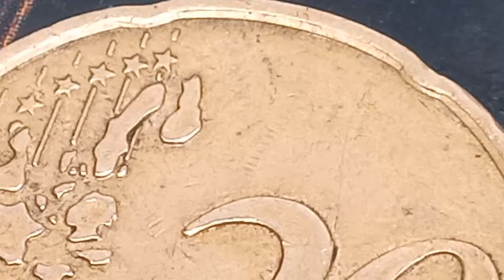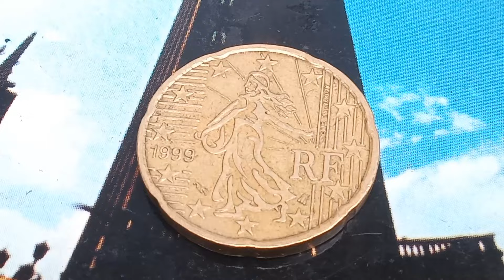👉 € 55,700.00 👈 DO YOU HAVE IT ! 20 Cent Euro Very Rare and Expensive Error Coin Worth Money